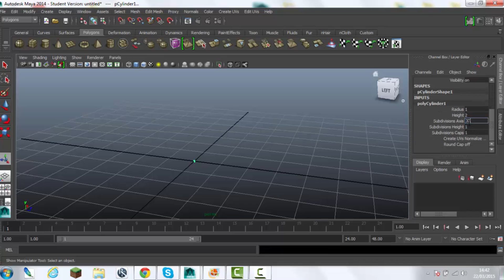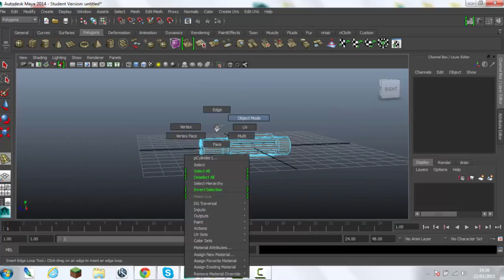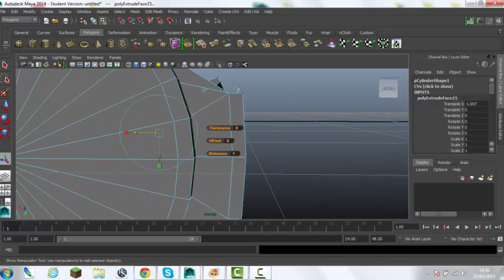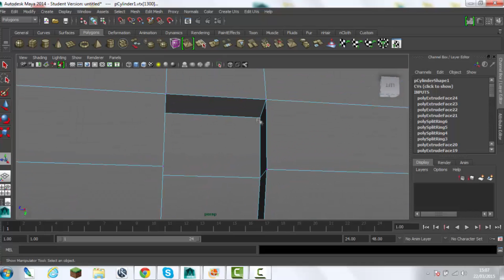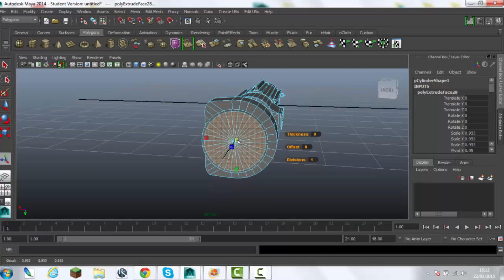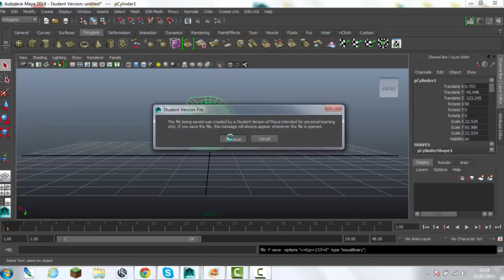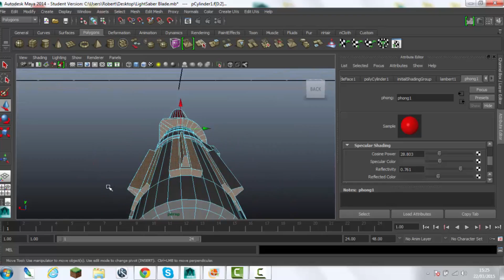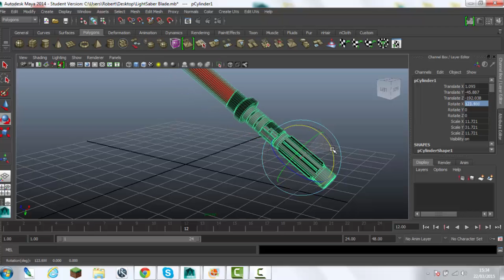Autodesk Maya - Speed Modeling - Darth Vader's LightSaber!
Me making a Red Lightsaber in Autodesk Maya using a variety of tools such as extrude and edge loop tool.